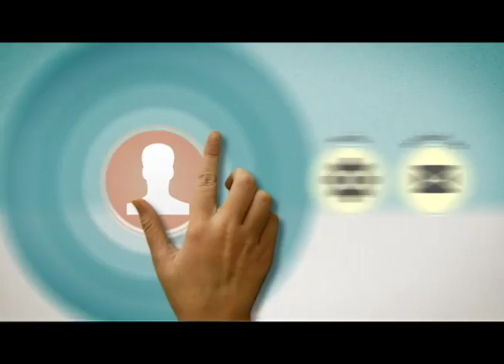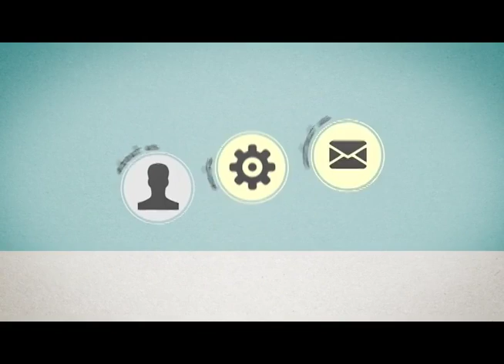Inside AHSAA 10/31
In this episode, Brett Pritchard talks with Jeremy Jeffcoat about the AHSAA scoreboard show and playoff projections.